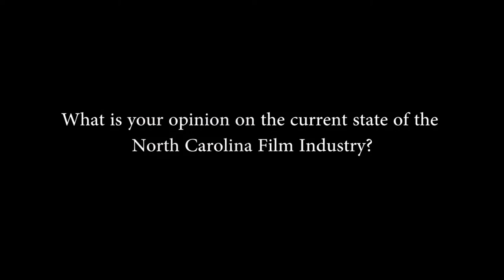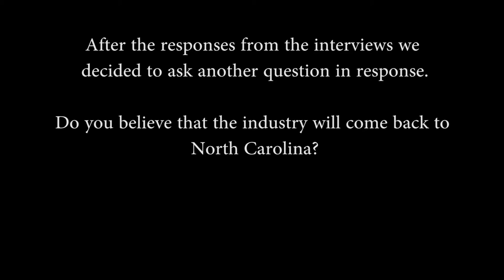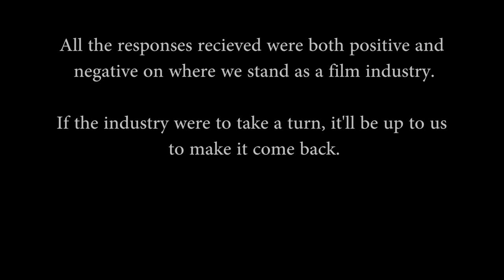State of NC Film Industry Interview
This is for Cape Fear Community College Film and Video Production class Camera and Lighting 1. This project is Project 5: Interview. This interview is a condensed version of three interviews of teachers of CFCC Film program about their opinion of the NC Film Industry. Camera's operated by Bennett Todd and Kyle Lauermann, with sound by Bennett Todd. Q&A asked by Jon Rosenthal. Music is " Where We're Going" by Hans Zimmer.